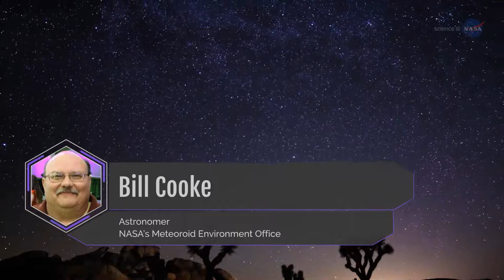Great Perseid Meteor Shower This Year, Until August 24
- the Perseid Meteor Shower runs yearly from July 17 - to August 24, peaking on the night of August 12 into the morning of August 13.

With a clear sky, observers will be able to see up to 60 meteors per hour at its peak.